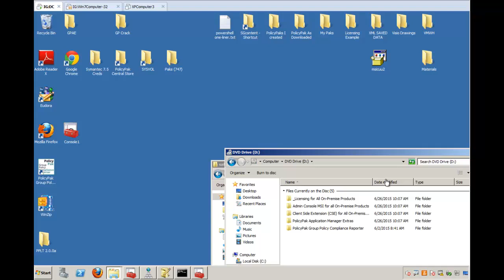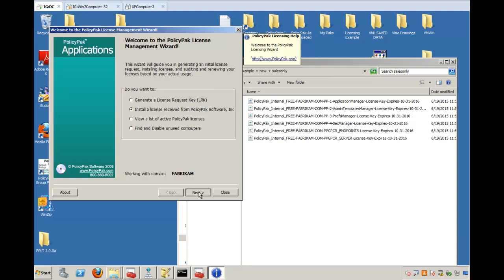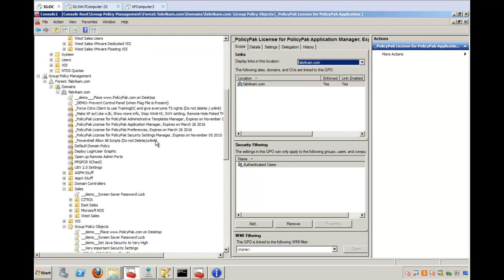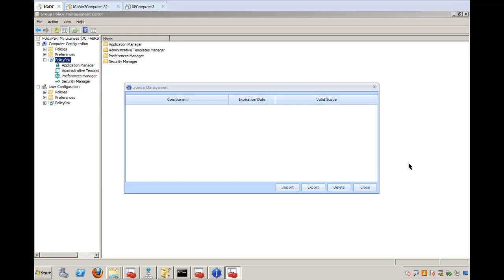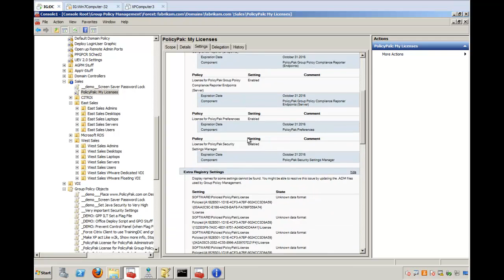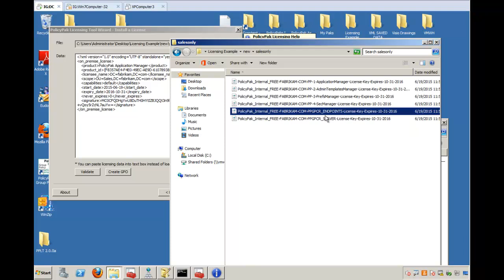PolicyPak Licensing: On Premise licensing methods compared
You can use two methods to get endpoints licensed. Use the LT utility or import the items directly into a GPO. Here's how you would do either one.